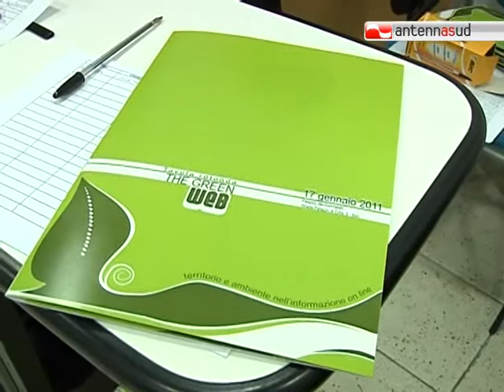TG 17.01.11 L'ambiente corre sul filo... del web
L'informazione attraverso il web, il web che parla di ambiente. Se ne è parlato in una tavola rotonda organizzata nella sede dell'ordine dei giornalisti di Puglia, dal sito Ambiente e Ambienti.